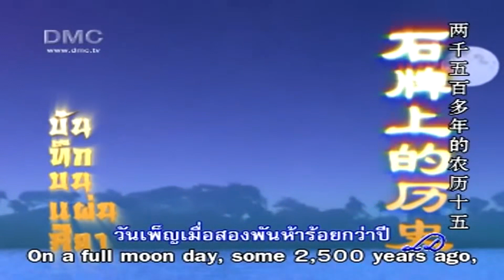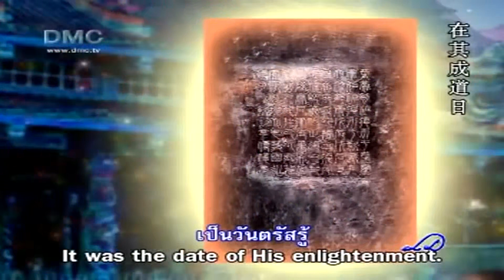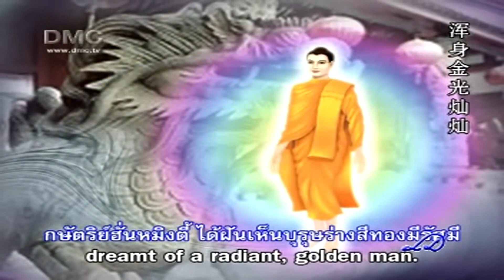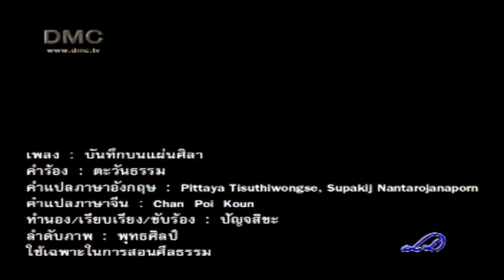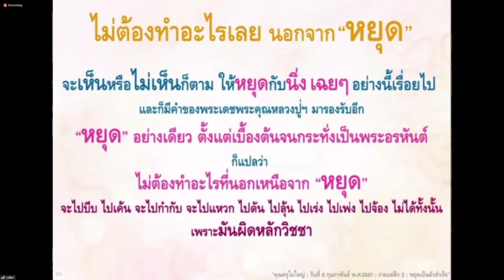20210929 ตามรอยพระศาสดาฯ ครั้งที่ 70 ตอน "พญามารได้ช่อง ตอนที่ 5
ตามรอยพระศาสดาในดินแดนพุทธภูมิ

🗻*ตอน "พญามารได้ช่อง

♥️"รายการตามรอยพระศาสดาในดินแดนพุทธภูมิ
วันนี้ ย้อนยุคพุทธกาล ไปฟังเรื่องราวในพุทธประวัติ ตอนที่พญามารได้ช่อง
หลังจากที่พระพุทธองค์ทรงให้นิมิตโอภาส กับพระอานนท์ที่เมืองราชคฤห์ถึง 10 ตำบล และเมืองเวสาลี อีก 6 ตำบล แต่พระอานนท์ก็ยังไม่เข้าใจ  จะเพราะอะไรนั้น และทำไมถึงบอกว่าพญามารได้ช่อง มาติดตามรับฟังเรื่องราวดี ๆ เสมือนย้อนยุคพุทธกาล ในเย็นวันนี้ ค่ะ

วันพุธ ที่ 29 กันยายน 2564

หรือ
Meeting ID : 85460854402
password : 072